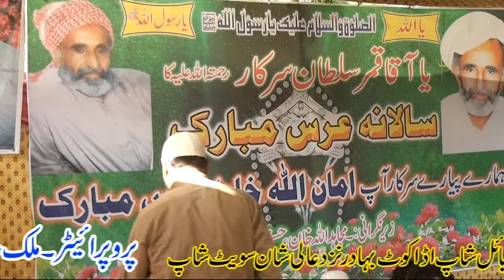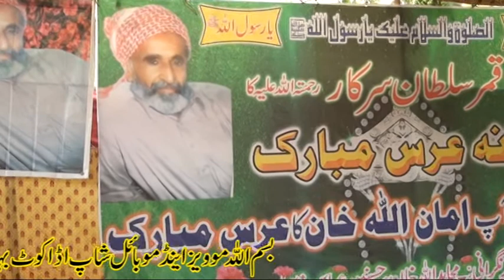Ab Meri Nigahon Mein Jachta Ni Koi -New Qawali 2020 - New Kalam 2020 - Arfana Kalam - Good Vid Tv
New Qawali
New kalam
New Qaseda
ہمارا چینل ضرور سبسکرائب کریں
Good Vid Tv